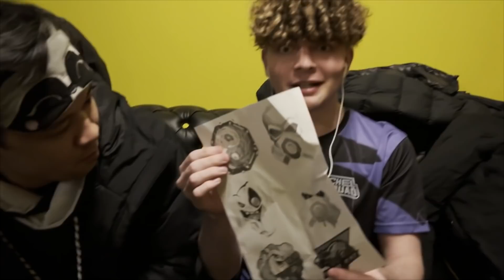ПРИШЛА ПОСЫЛКА ОТ AXLEBOLT - РАЗРАБОТЧИКОВ STANDOFF 2 - Люсик стандофф 2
Привет, я люсик! В этом видео мне пришла посылка от axlebolt - разработчиков standoff 2. Надеюсь вам понравится это видео по стандофф 2!